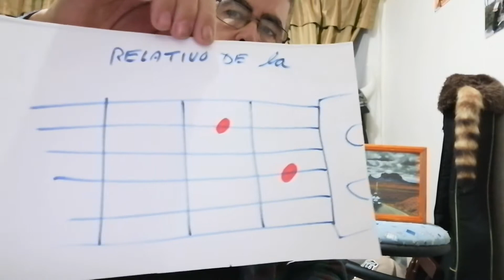ANILLO DE COMPROMISO.. LA.. EL GENERAL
Guitarra facil con EL GENERAL